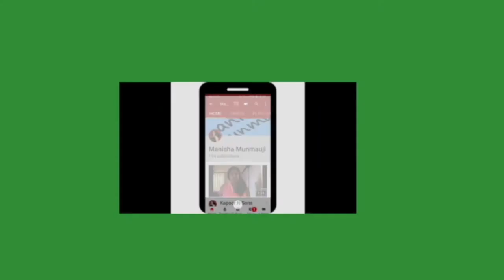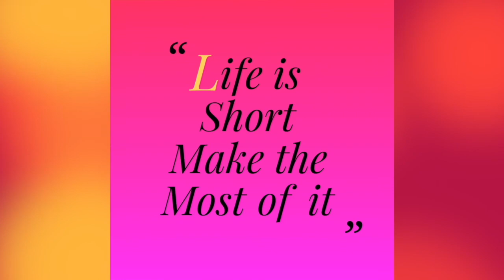HOW TO GET PINK, SOFT LIPS & HANDS IN A MINUTE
This vlog of mine will give you tips on getting soft and pink lips and soft hands in a minute using natural products from your kitchen.